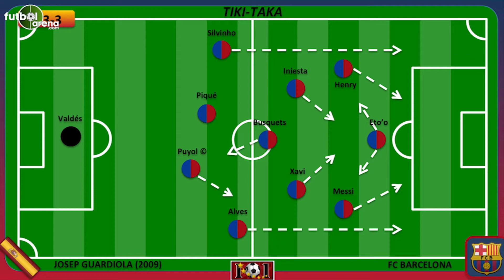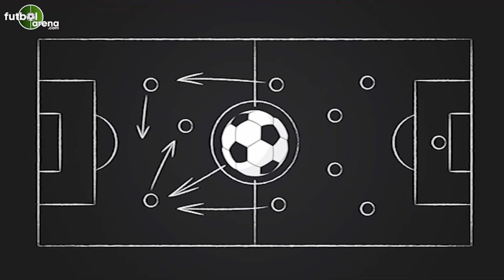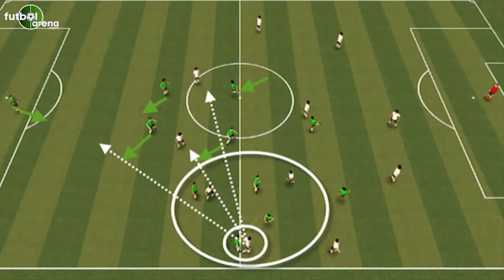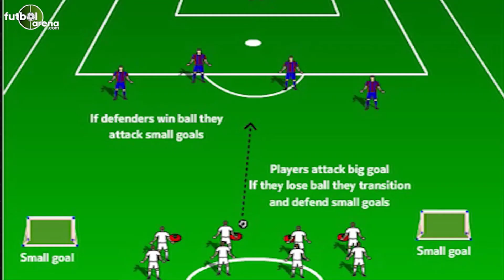Futbolun moda tabiri geçiş oyunu nedir? | Tiki-taka dönemini bitiren sistem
Futbol dünyanın moda tabiri 2010'lu yıllarda hayatımıza giren  geçiş oyunu nedir? Tiki-taka dönemini bitiren sistem.